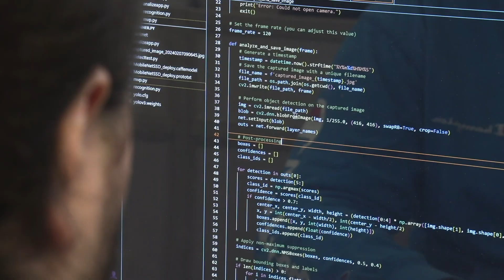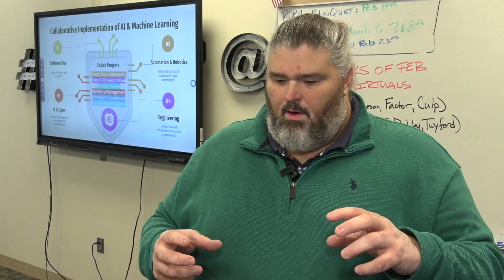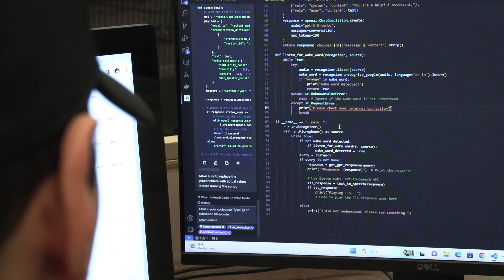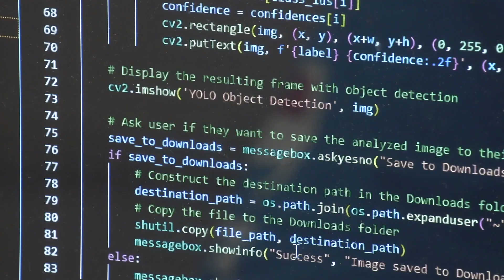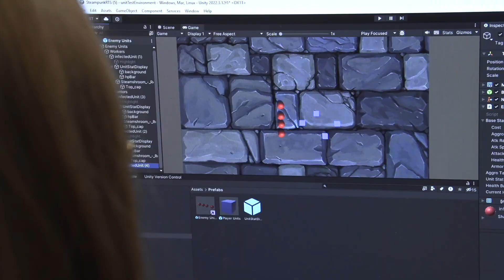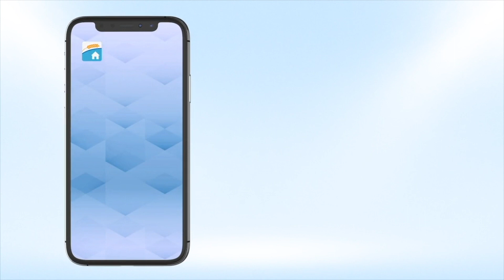MCCTC Students Leverage AI to Create | 3 Minutes With 3-5-24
CANFIELD, Ohio -- Michael Sekol, a software development instructor at Mahoning County Career and Technical Center, sees many benefits to using AI for student projects.

In the junior software development class, students learn about algorithmic thinking and build applications that use algorithms. They get into more detail about building mobile applications during their senior year.

“It’s accelerated their learning,” Sekol says. “My students now are accomplishing more, faster than the students I had seven years ago."

You can find us here:
BusinessJournalDaily.com